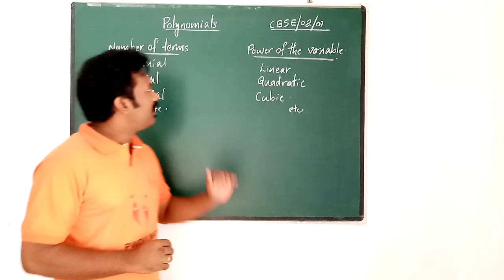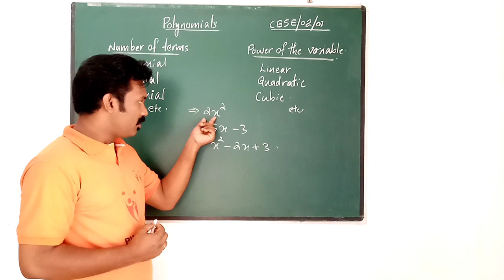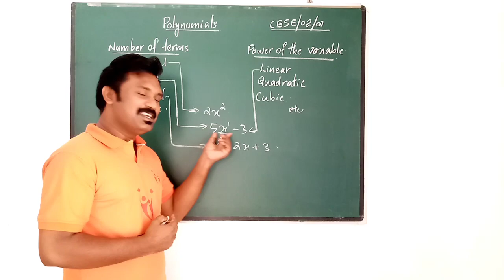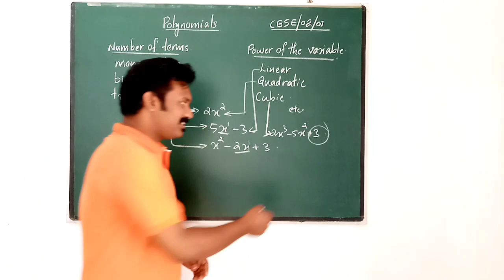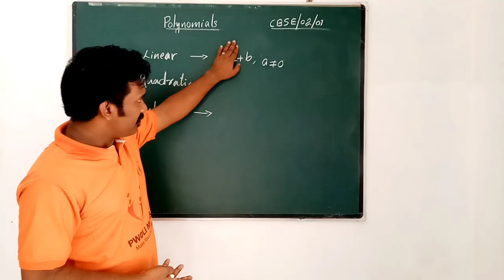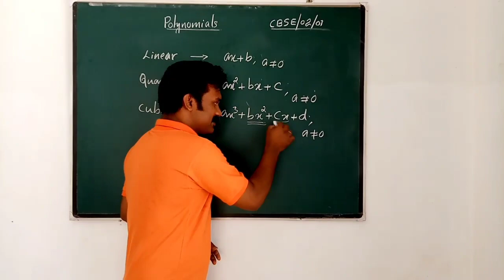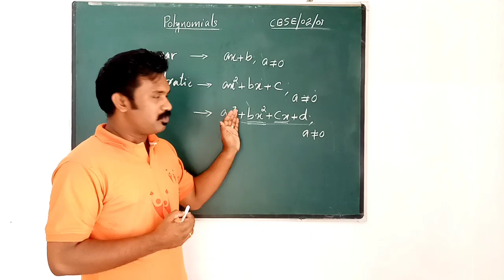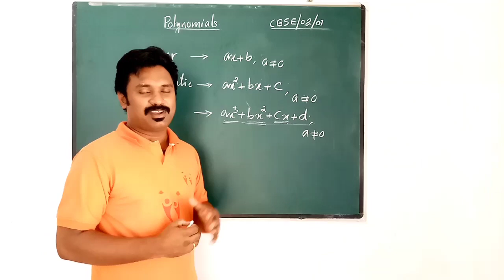CLASS 10 POLYNOMIALS CLASS 01 MALAYALAM PWOLI MATHS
PWOLI MATHS first video
polymonials class 10 CBSE in malayalam
# monomial, binomial, trinomial
linear polynomial
quadratic polynomial
# cubic polynomial